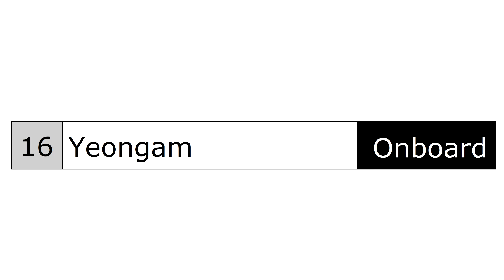F1 2011 - Yeongam onboard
Laptime: 1m36.043s
Circuit: Korean International Circuit
Team: Renault

0:00 Intro
0:11 Hot lap
1:57 Outro